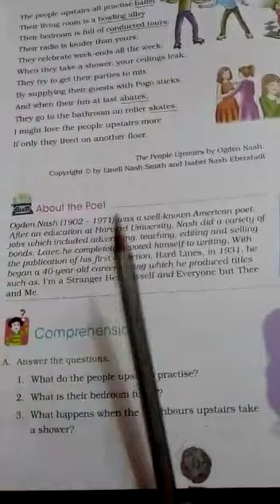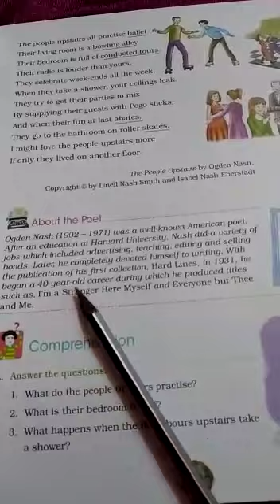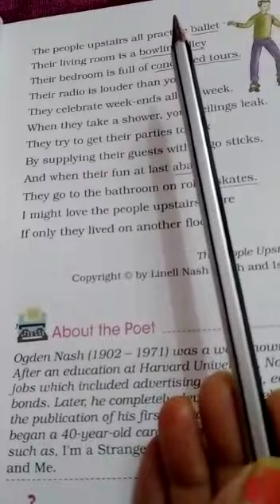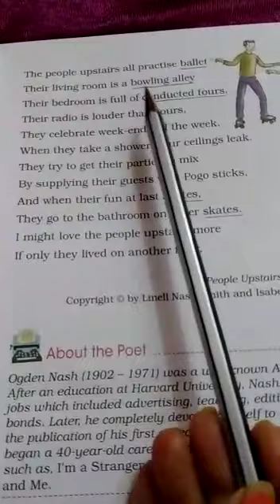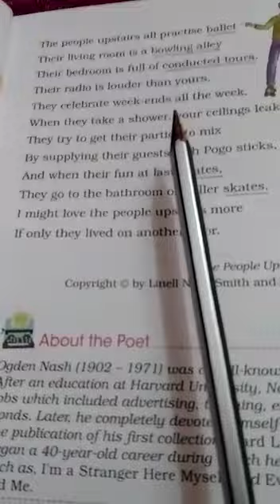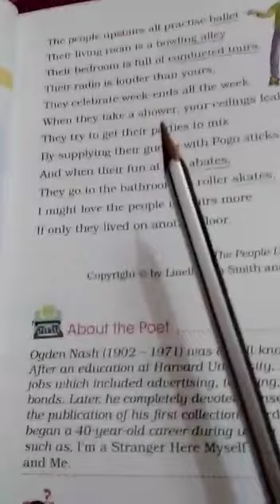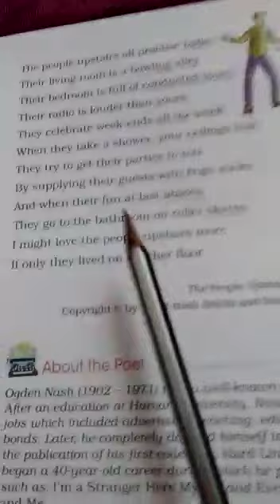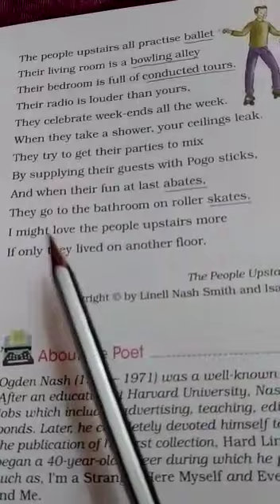Class 6 - English Literature - Chapter 2 , Part 1